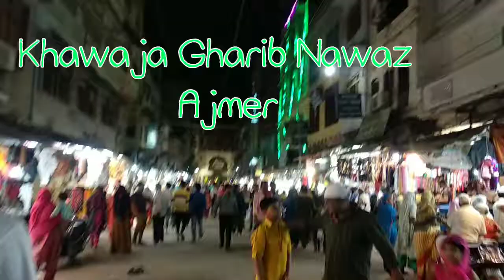Khawaja Gharib NawazAjmer Hazrat Khwaja Moinuddin Chishti Full History & Documentary Explained